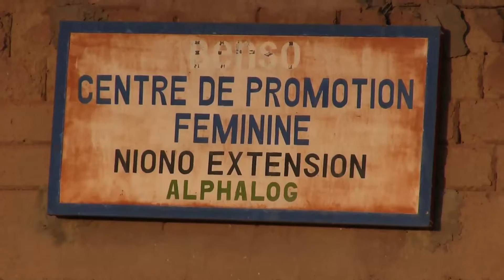SEMENCES DE POMME DE TERRE